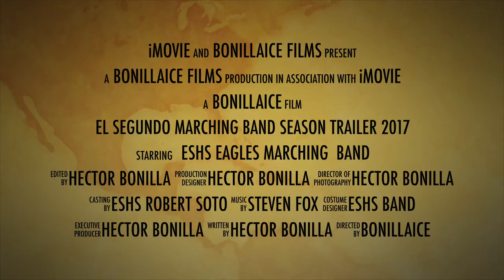EL SEGUNDO EAGLES MARCHING BAND TRAILER SEASON 2017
EL SEGUNDO EAGLES MARCHING BAND TRAILER FOR THE 2017 SEASON
EAGLE PRIDE !!!